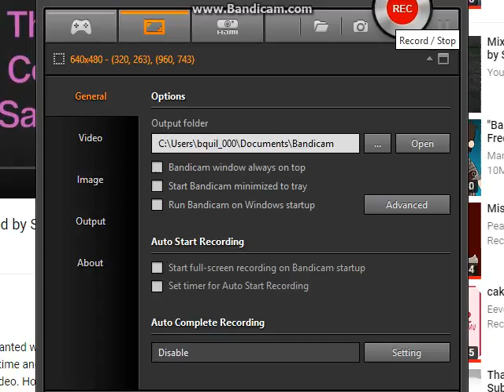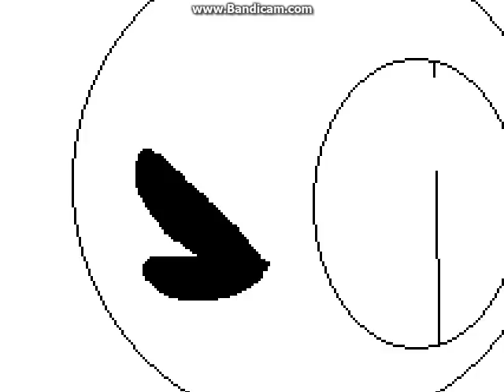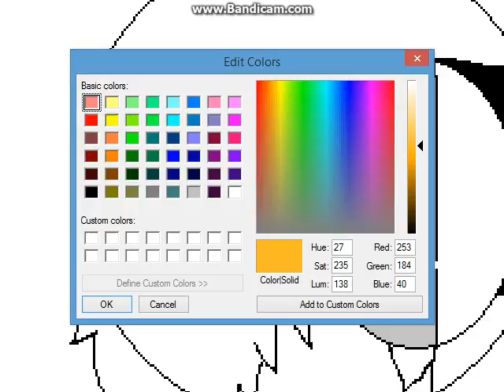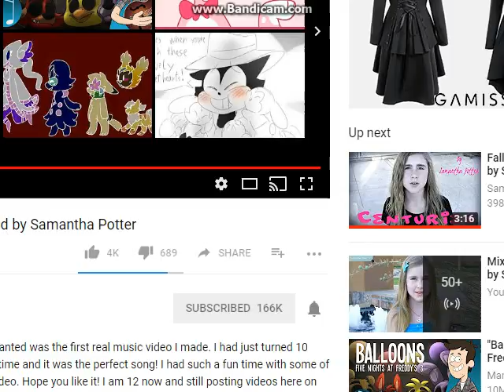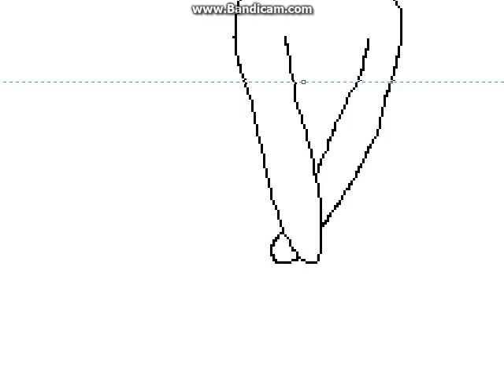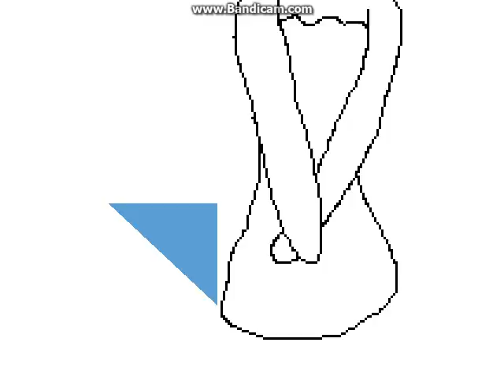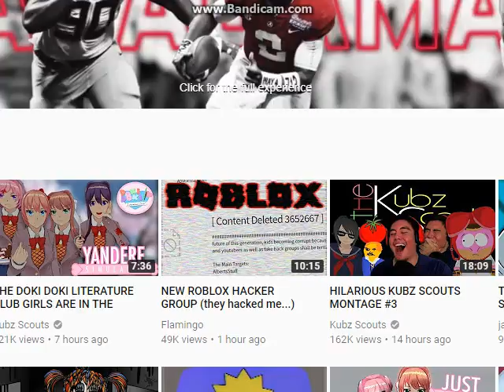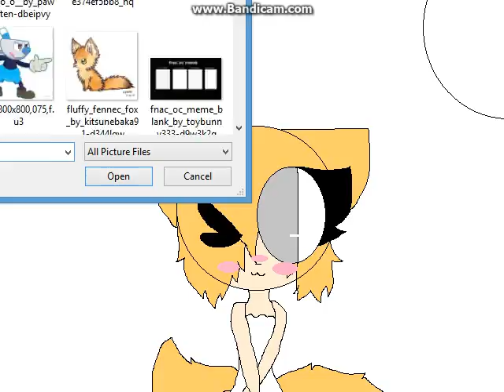(WIP) FAMILY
gift for star(wifu) and bella flipnotes (Dad)